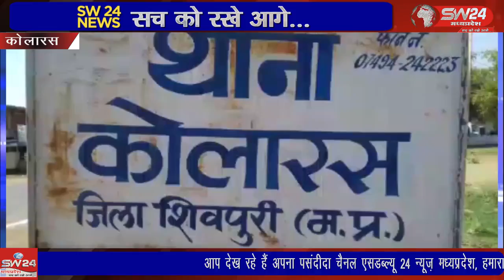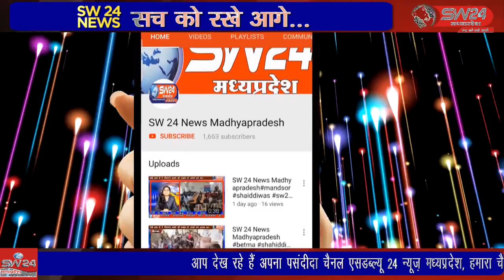SW 24 News Madhyapradesh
kolaras शिवपुरी में जहां कुछ दिनों पहले कोलारस में मंडी के मुनीम को धमका कर और जबरदस्ती उसका झोला छुड़ा लिया था उसे पुलिस ने घर दबोचा है